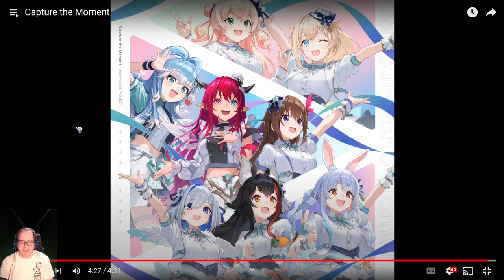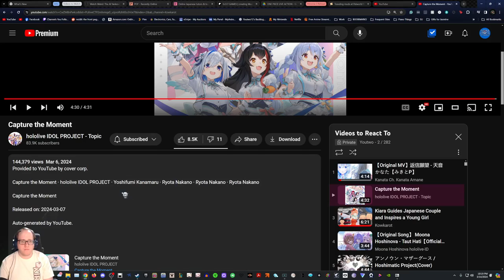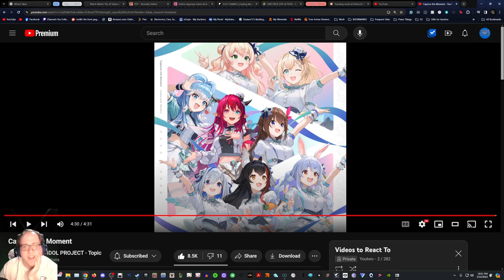[Blind Reaction] Capture the moment- Hololive 5th Fes Official Theme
I'm back with some more Hololive content! This is my blind reaction to Capture The Moment- Hololive 5th Fes Official Theme.